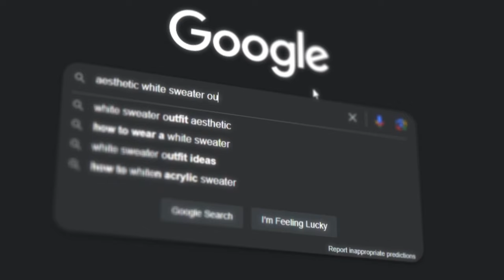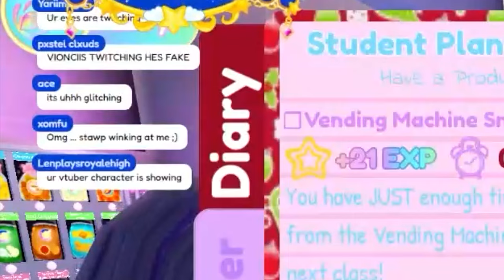Do NOT Watch Vioncii's Streams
Royale High's REAL underwear-er.

🎥 Edited by Anandya A.